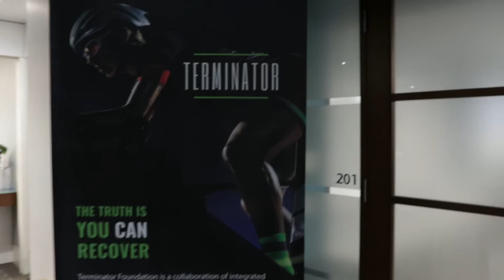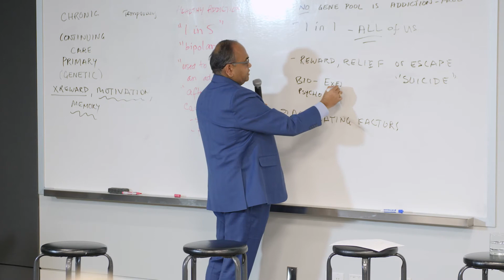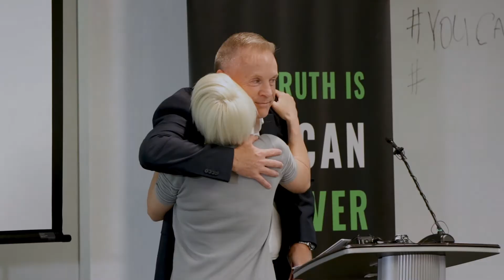Terminator Foundation - Conference Highlights - Event Coverage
Terminator Foundation - Conference Highlights

Terminator Foundation works with youth who are recovering from drug and alcohol addiction. It acts as a treatment program to provide support and recovery to those affected. The Foundation provides youth with personal trainers to incorporate physical exercise into their recovery. Participants train year-round for triathlons and participate in the Terminator Foundation’s annual 5 km fundraiser run held in Calgary.